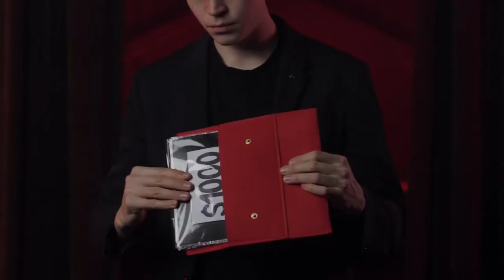PRESTIGE by Hide Project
"Un des meilleurs tours de l'année !"
- Les French Twins - Tony et Jordan